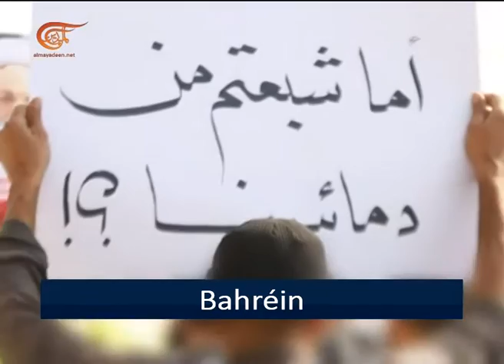Newscast | Resumen del noticiero | 2017-01-15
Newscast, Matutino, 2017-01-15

Resumen del noticiero matutino